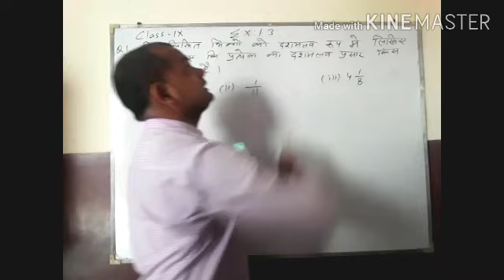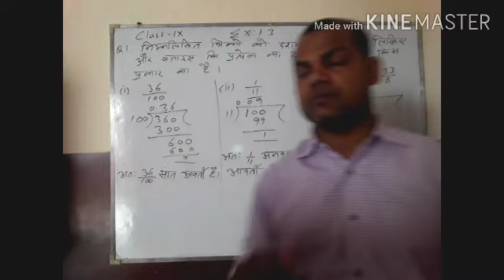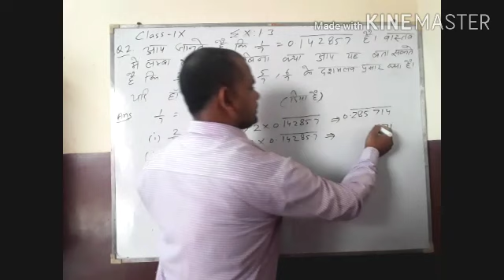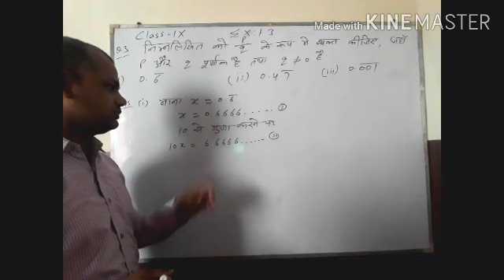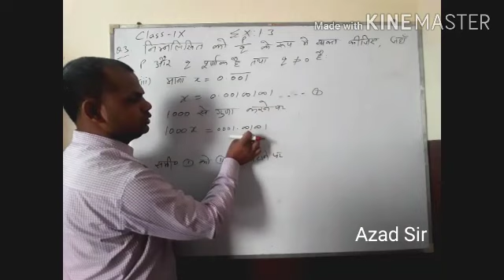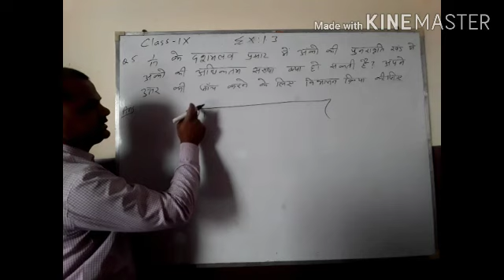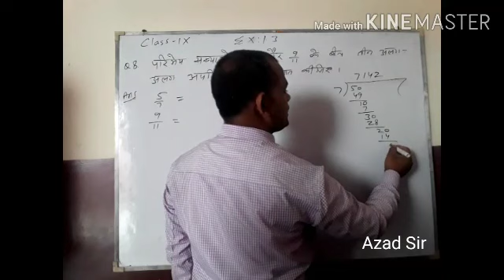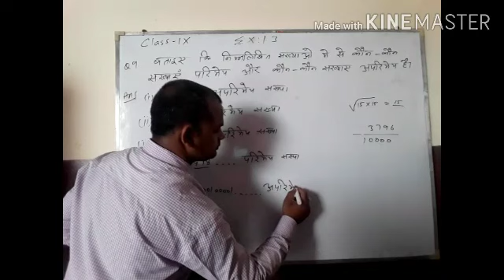Class 9th, Maths Exercise 1.3 in Hindi Medium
Mathematics by Azad Sir,
Fully Solved Exercise in a very unique and Easy method
and click to bell icon